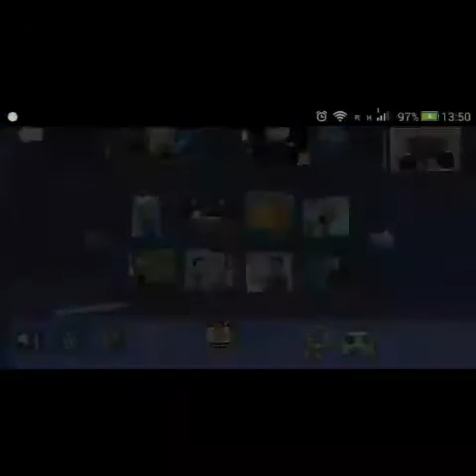Troll Face Quest TV Shows полное прохождение